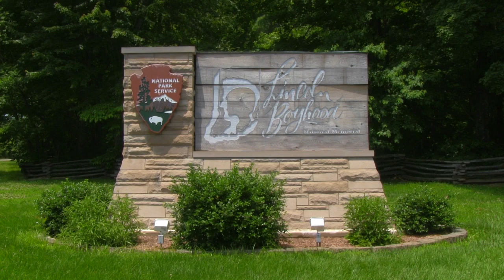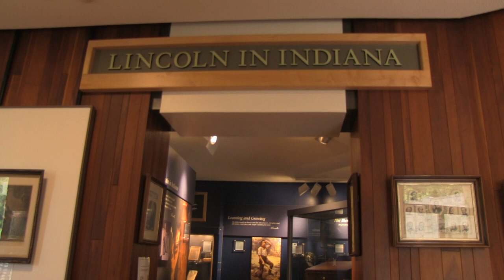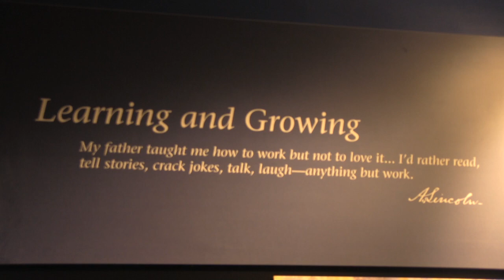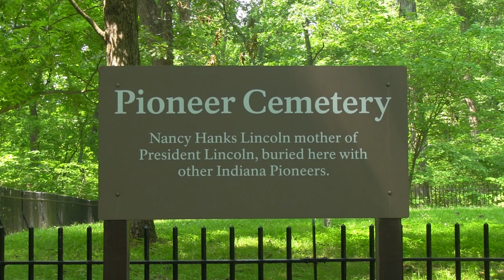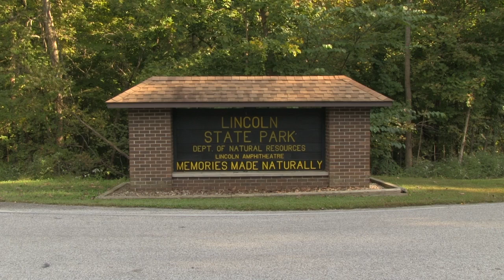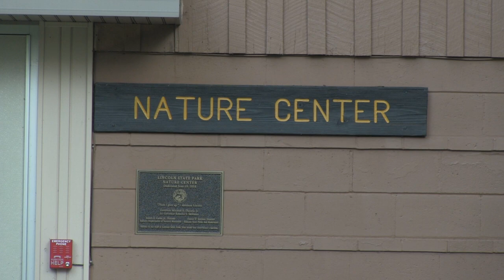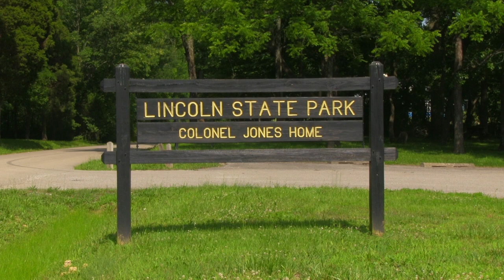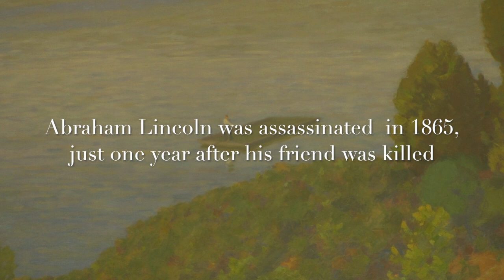Lincoln Boyhood Home (Lincoln City, Indiana)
This is by far one of my favorite places in the state of Indiana: a shrine to President Abraham Lincoln. Built entirely out of Indiana limestone and sandstone, it’s a very serene, quiet place that I’ve visited again and again, to recenter and refocus. And there is no admission charge, despite how great it is.

The impressive memorial contains a theatre that shows a movie about Lincoln’s life, a large chapel, a museum with Lincoln artifacts, a post office, gift shop, an artist rendition of his mother, Nancy, and a very powerful picture of the Ohio River with a lone flatboat, and presumably Abe Lincoln himself: guiding it downstream, like he guided a nation through a difficult time, not knowing exactly what to expect.

The site also contains a pioneer cemetery where his Mother is buried, a bronzed cabin foundation and fireplace of what was believed to be the Lincoln home, a working pioneer farm with interpreters in period clothing (during the tourist season), and the Lincoln well where they retrieved their water each day. This is in addition to the “Trail of 12 stones”, which has a stone from 12 significant places of his life. This is simply a wonderful place to escape for several hours and recharge in the quietness of the Hoosier landscape.

BIONUS: As a bonus, the Lincoln State Park is also covered,  which is directly across the street from the memorial, on highway 162. There you’ll find another limestone memorial, sculpture of Abraham Lincoln, the Little Pigeon Creek Baptist Church, and the gravesite of his sister, Sarah. The park also has a large outdoor theater, famous for its annual production of “Young Abe Lincoln”, a nature center, and a large, quiet lake with a floating pier and bridge, to pause for reflection. There is a per vehicle fee for admission.

BONUS #2: Lastly, just down the road from Lincoln State Park (actually managed by the park), is the home of Colonel William Jones, whom was both Lincoln’s employer and friend. This attraction is free to visit unless a formal tour is given (by appointment from the Lincoln State Park office).

This area can easily take all day if you leisurely tour the memorials, pioneer farm, nature center, walk the trails, and pause for reflection along the way. An outstanding place to recharge and refresh your spirit.